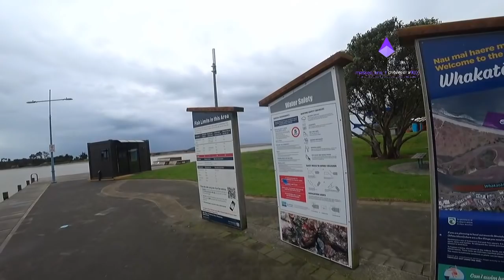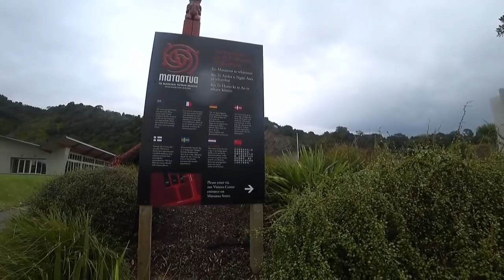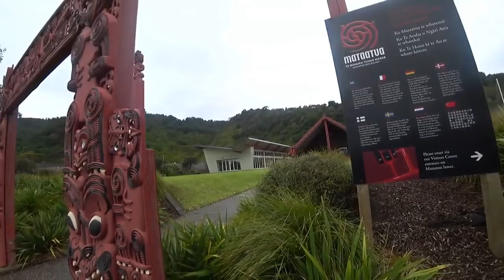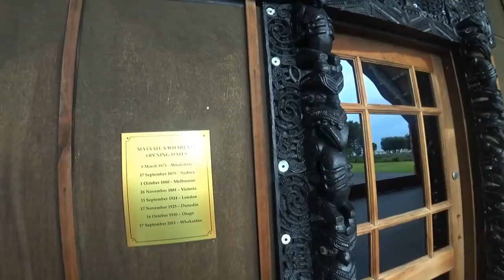Broxh does walk and talk around Whakatane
Broxh does a walk around Whakatane. He has a look at some war canoes and describes the carving on them and there meaning. Broxh also has a look at a meeting house that he helped restore.